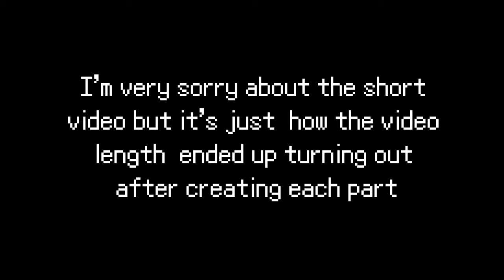Breath of Fire (Blind) - Part 14 - Third time is the charm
In this episode we take on the Gremlin for the third time. Will we finally be successful?